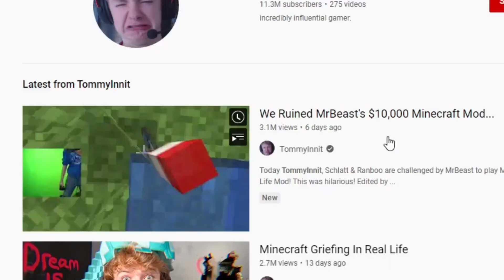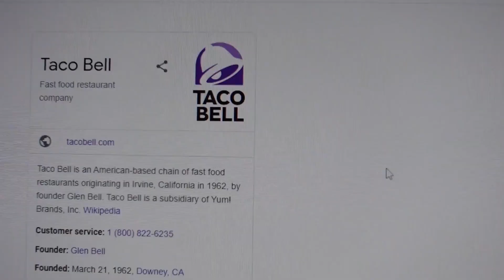What it's like to make content in 2021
Here's what it was like to make content in 2021.

About my Channel:
Lately, I've been slacking. Making content in 2021 is so hard. Everythings has been done.  Basically, all I remember is picking up my camera. I think I went on a rampage...